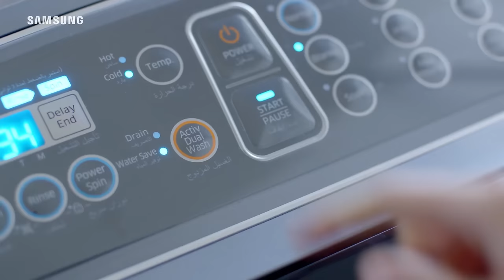ريّح وفرّح أحبابك مع غسالة سامسونج Activ dualwash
غسالة سامسونج Activ dualwash